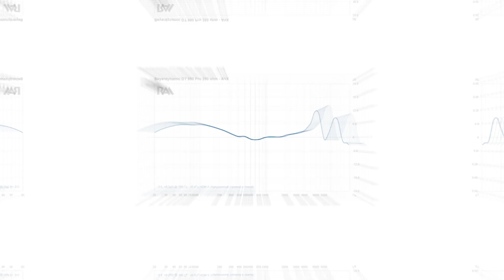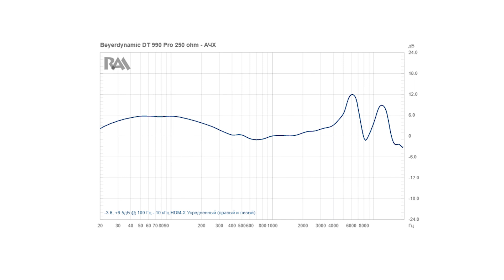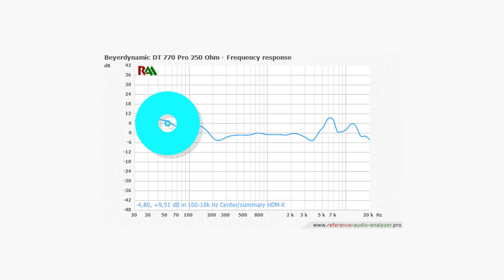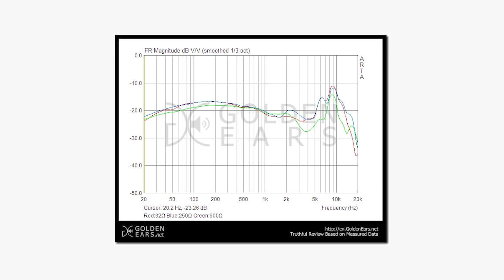Акустические Оформления Наушников - Какие Бывают?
Какие бывают акустические оформления наушников?